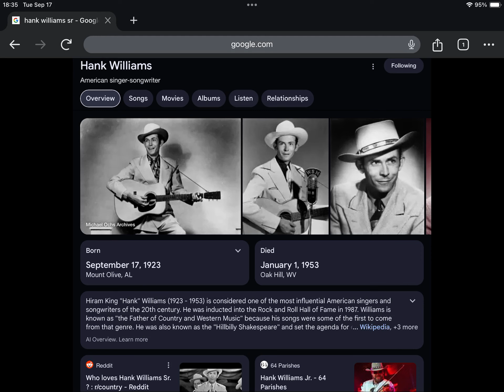Happy Heavenly 101st Birthday Hank Williams